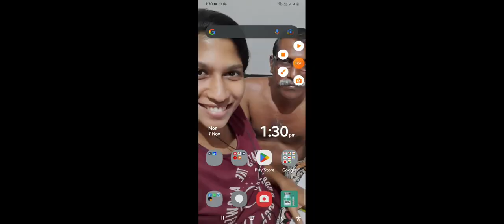7 November 2022